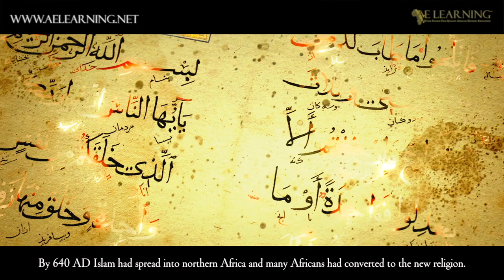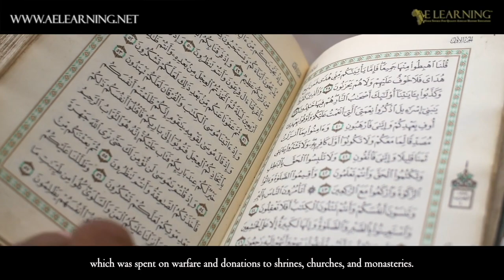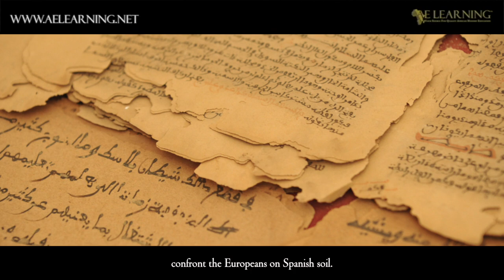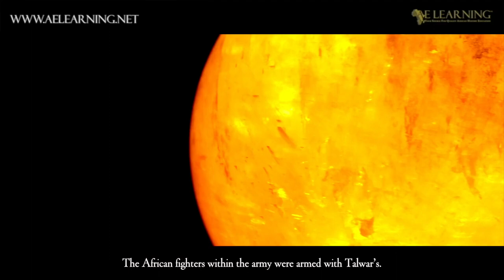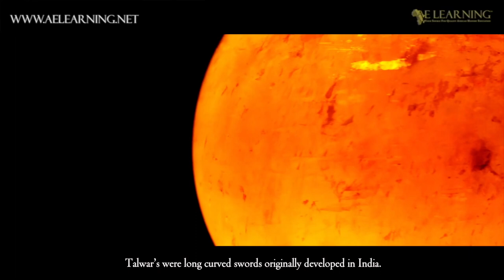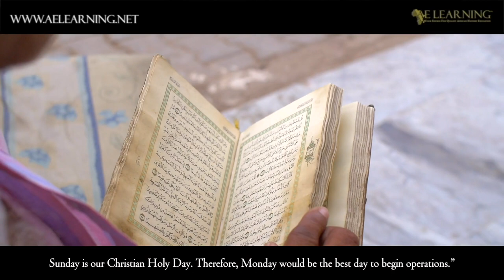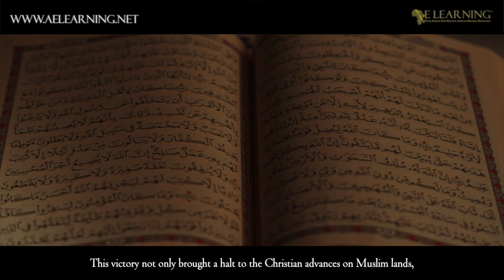The Battle of Zallaqa (The Battle of Sagrajas)